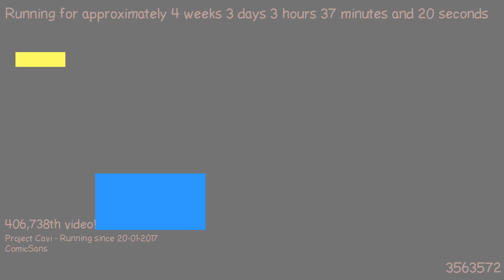1487641290 - Webdriver Cavi - O